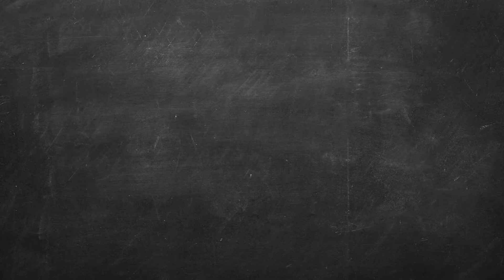Back to Snow 2017 Folie Douce Méribel - Courchevel